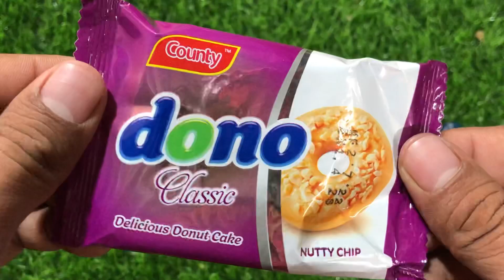Some lots of candies & more chocolates | yummy rainbow asmr | yummy chew candy | candy opening video